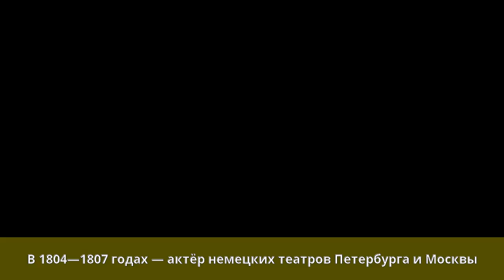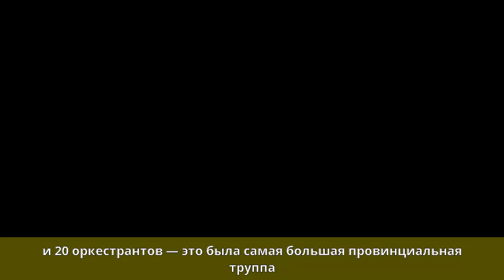Штейн, Иван Фёдорович - Биография